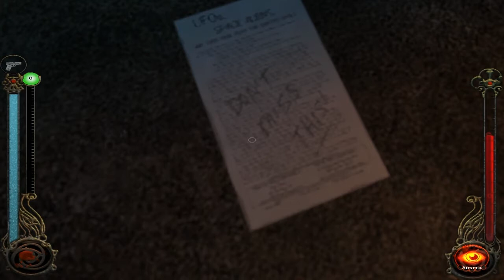Let's Play Vampire: the Masquerade -- Bloodlines (Deutsch): Teil 34: Basketball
Ich spiele Basketball und begebe mich in die Höhle des Löwen.

Gerne: Rollenspiel, Entwickler: Troika Games, Publisher: Activision